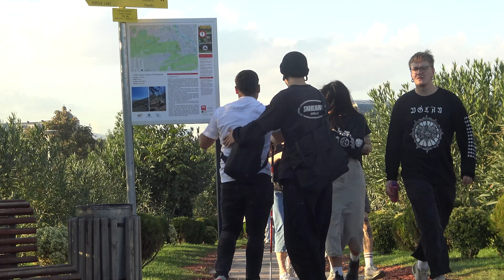🔥 Crazy Blindman In Public 🤣😂